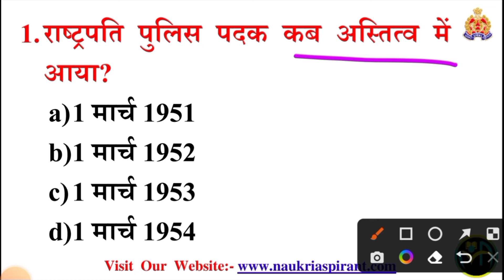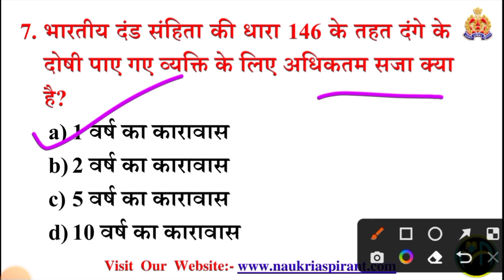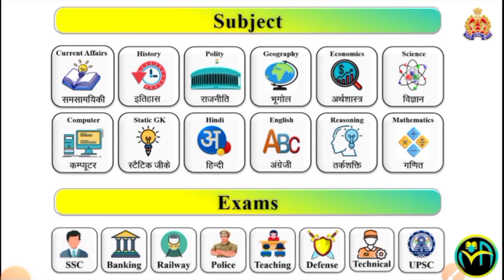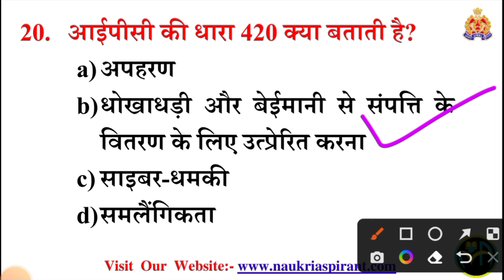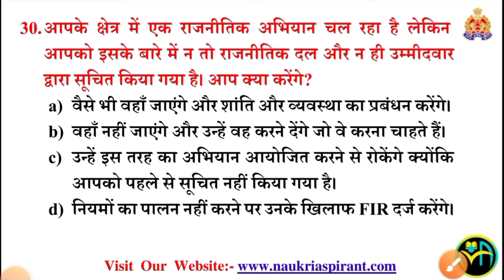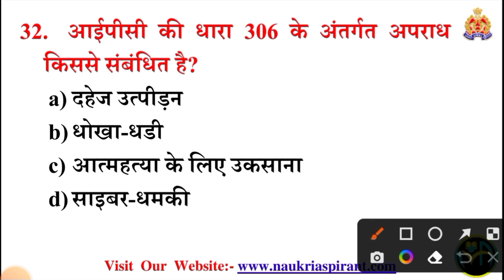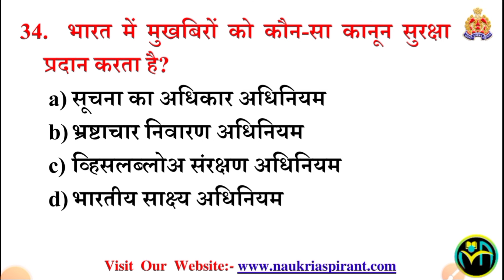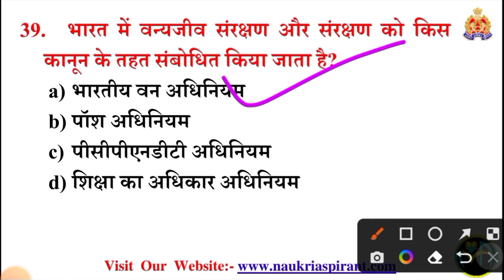UP Police Constable Mental Ability (मानसिक योग्यता) | Class -#3 | UP Police Radio Operator, SI, ASI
Complete Mental Aptitude मानसिक योग्यता | Class -3 |For UP Police Constable, Radio Operator, SI, ASI

UP police constable Up Gk 2024 | UP Samanya Gyan 2024 | उत्तर प्रदेश का सामान्य ज्ञान 2024

UP POLICE CONSTABLE 2024 | UP POLICE CONSTABLE GK/GS PREVIOUS PEPER

GK/GS for up police constable GK/GSfor up police constable 2024

GK/GS for up police constable rwa

GK/GS for up police constable 2023

GK/GS for up police constable by exampur

GK/GS for up police constable chapter wise

GK/GS class for up police constable

limit, up police new vacancy 2024 salary,
up police new vacancy 2024
details,
qualification,
up police constable math by gagan pratap sir,
up police vacancy 2023 kab
up police vacancy update, up police vacancy 2024 full details, aayegi, up police vacancy 2024 last date, up police vacancy details, up police vacancy 2023 notification, up police vacancy update today,
up police gk gs previous year
question paper,
up police constable exam date, up police constable reasoning, up police constable exam preparation 2024, up police constable form fill up 2024,